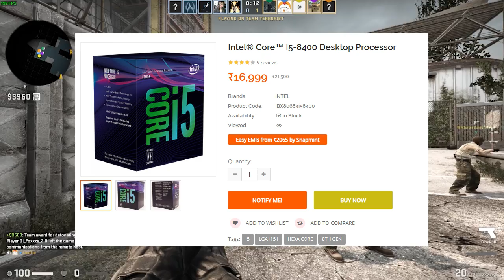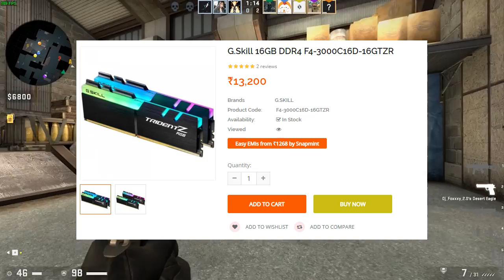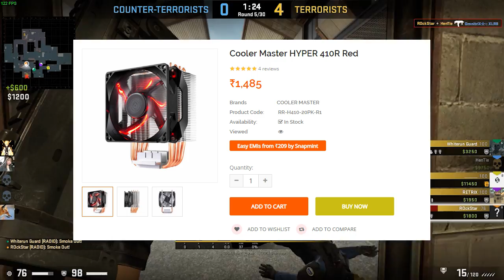1 Lakh Rupees Intel+Nvidia Gaming PC Build! RTX Gaming PC! [PC Build India 2019]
Hello Guys, In this video we will be talking about a pc build that you can do in 1 lakh rupees, which has got and intel processor and nvidia rtx gpu so watch it till the end :)

CPU Cooler
GPU: No amazon link yet

Pheripharals:-

Gameplay Used:- Counter-Strike: Global Offensive